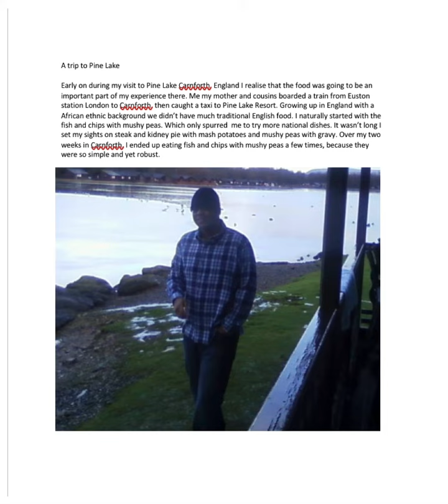A trip to Pine Lake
Brief story by Samuel Ojerinola